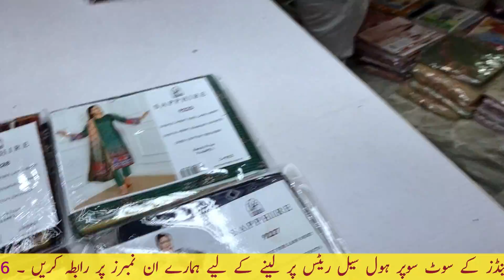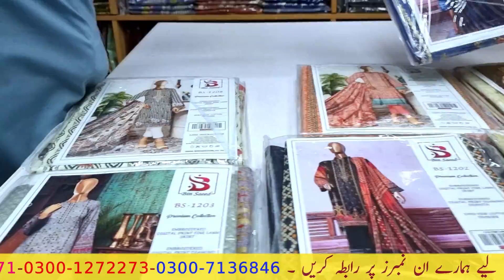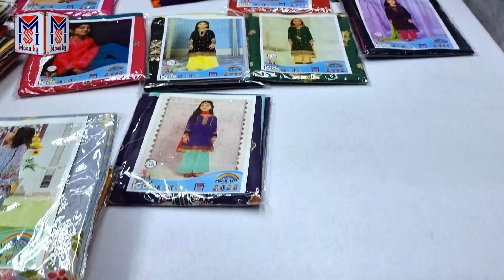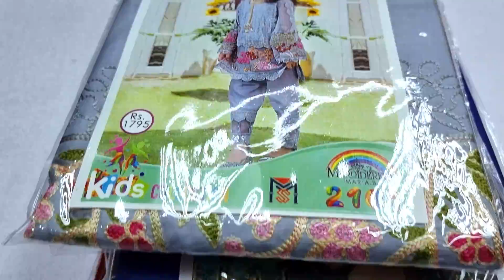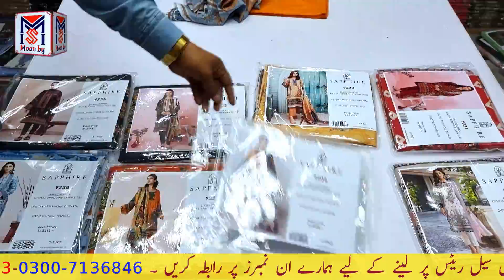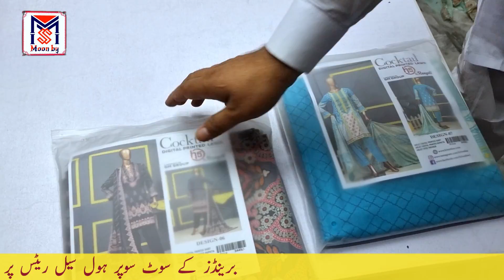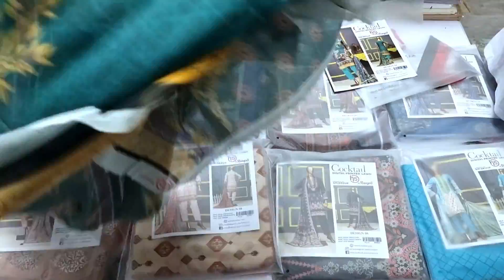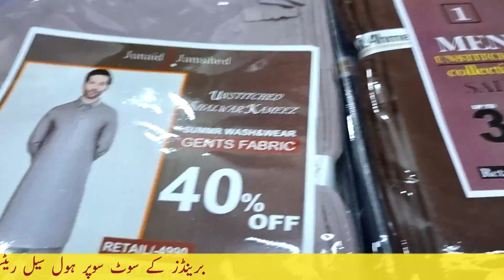Big sale!! Lawn Dresses 2023 Sale Lawn Suits Designs Collection // 90% off sale in pakistan Moonbyss